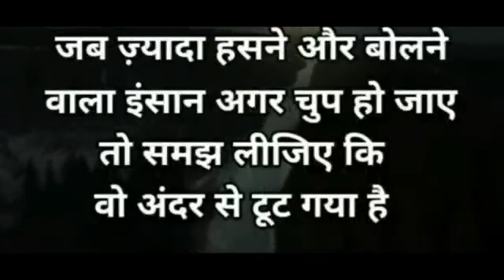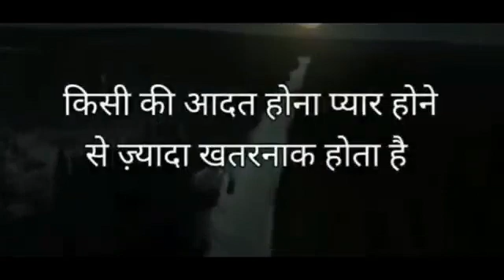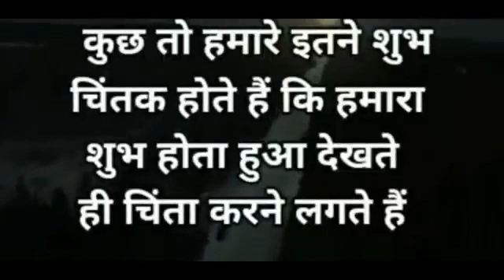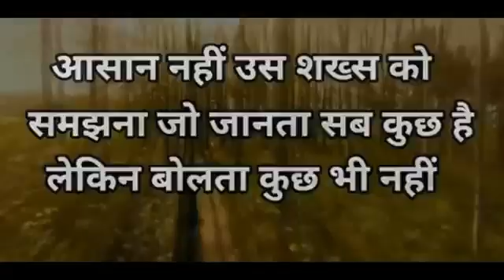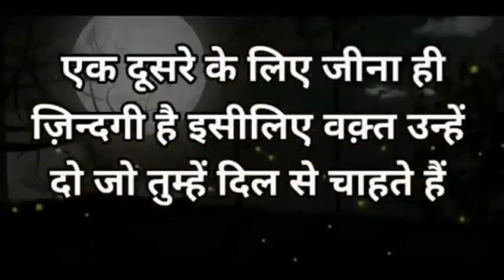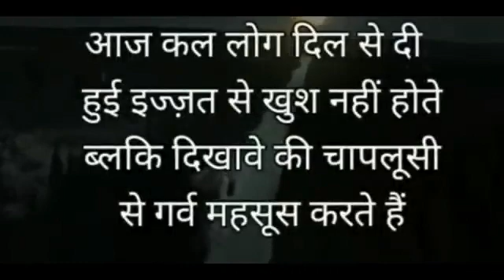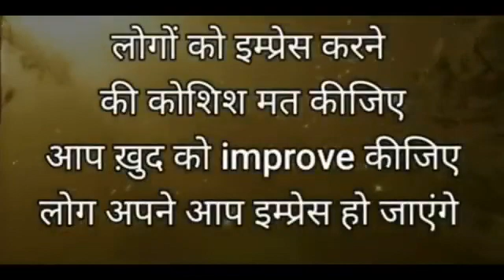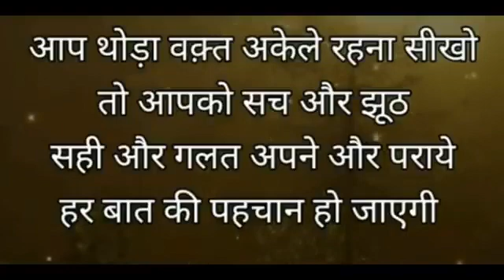Motivation video मुकाबला ऐसा करो दूसरे जैसे ज्यादा आपकी जीत हो